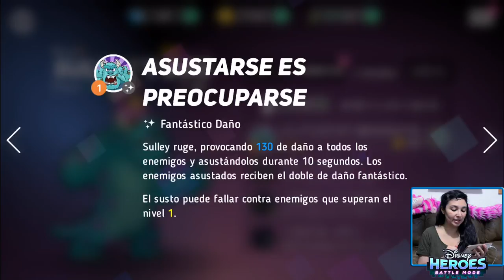Todos los HÉROES! / Juego Disney Heroes: Battle Mode - Gameplay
Les muestro el resumen de todos los Héroes que podemos encontrar en el juego! Cuáles son sus preferidos?

Saludos,
Laura

ˆˆ.ˆˆ